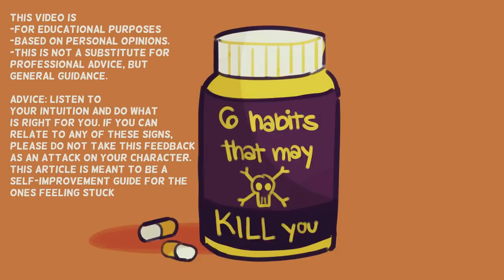6 Habits That May KILL You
Did you know every small everyday act makes a huge impact on your lifeline? Curious to know which daily habits can be altered to live a healthier lifestyle? Well, you are in the right spot! This video is for you.

Writer: Ananya Sawarkar
Script Editor: Rida Batool
Script Manager: Kelly Soong
VO: Amanda Silvera
Animator: Naphia
YouTube Manager: Cindy Cheong

References:
Sean Grover L.C.S.W. (September 18, 2020). 3 Self-Defeating Habits That Destroy Happiness. Retrieved 2 April 2021, from
Franziska Spritzler (August 14, 2017). 9 Side Effects of Too Much Caffeine. Retrieved 2 April 2021, from
Frank W. Booth, Ph.D., Christian K. Roberts, Ph.D. and Matthew J. Laye, Ph.D. Lack of exercise is a major cause of chronic diseases.
Daniel Preiato, RD, CSCS (May 4, 2020). 7 Harmful Effects of Overeating.
Harvard Health Publishing (January 24, 2017). Why good posture matters.